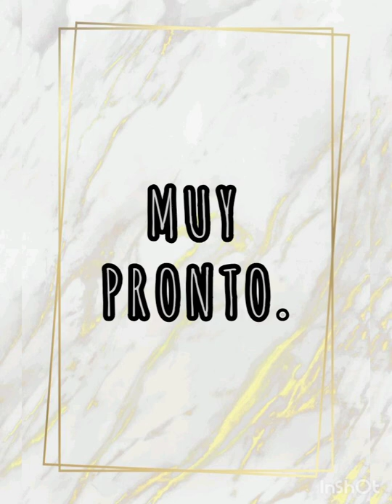M A Y E B I (☞^o^) ☞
Muy pronto el mejor contenido.